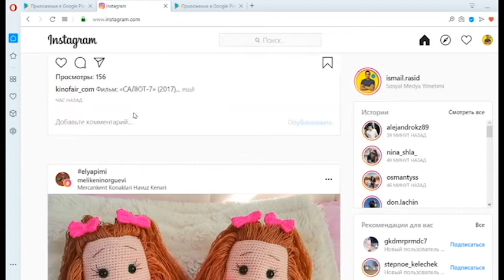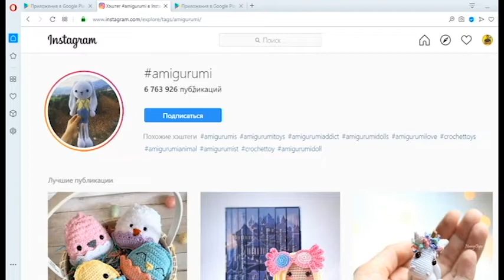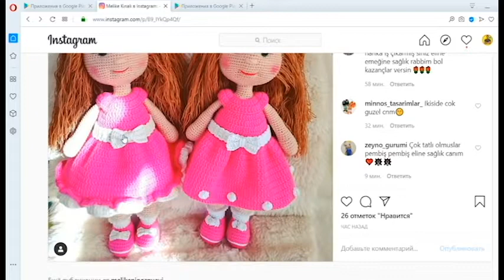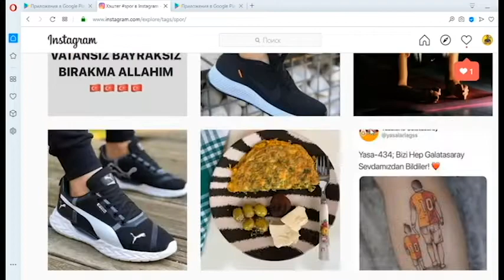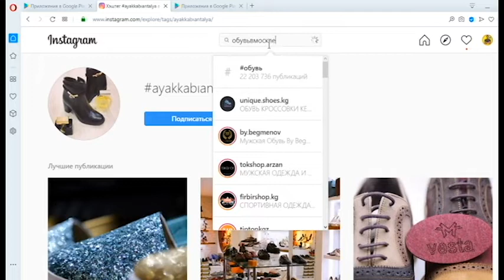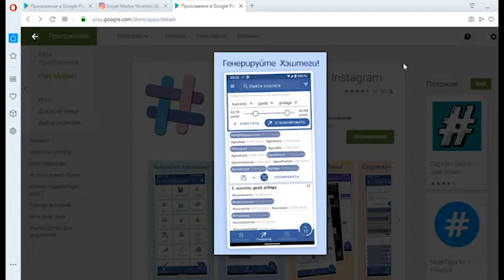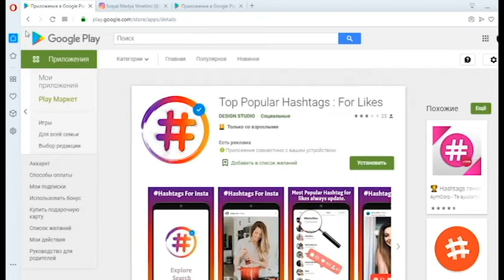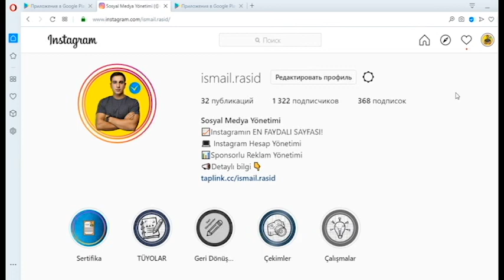HASHTAG NASIL SEÇİLİR?| İNSTAGRAMDA DOĞRU HTAG NASIL SEÇİLİR? | HTAG İLE KEŞFETE NASIL ÇIKILIR? 2020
Herkese merhaba, 2020 yılında instagramda ücretsiz sayfa gelişiminde kullanılan en popüler konulardan biri hashtag. Sizlere hashtag hakkında bir çok önemli noktasından bahsettim. Bilgiler size faydalı oldu ise lütfen faydalı olabilecek kişilere link göndermeyi unutmayın. "Bilgi paylaştıkça çoğalır" . Bu videonun altına yorum ve beğeni atarsanız beni çok mutlu etmiş olursunuz.